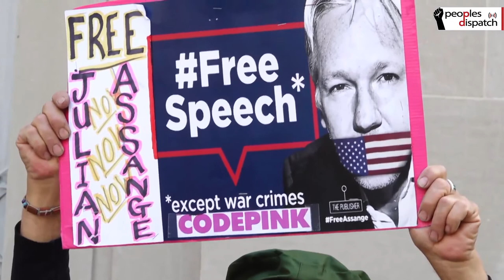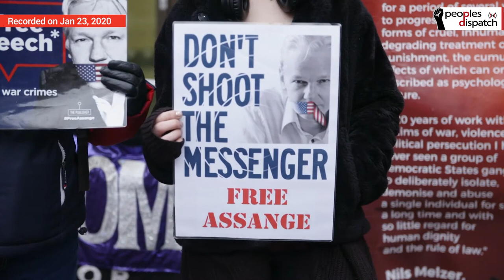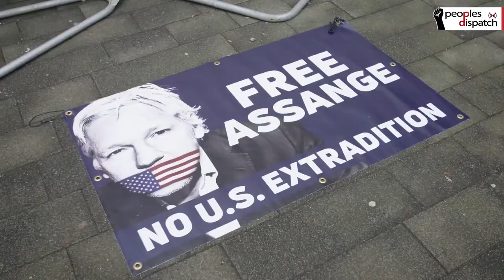Two years of Assange’s imprisonment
The 11th of April marked two years since the arrest of Julian Assange. Commemorating the day progressives around the world organized demonstrations demanding his release while also objecting his extradition to the United States.